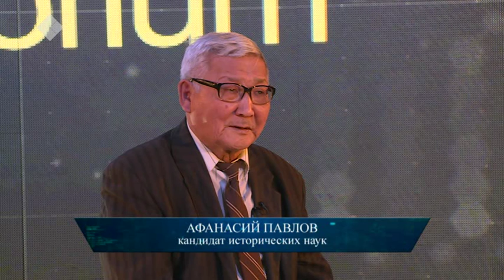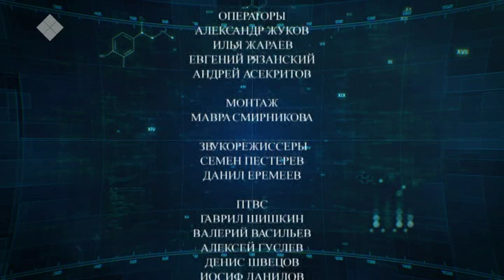Lectorium Саха: Иван Крафт представитель власти нового мышления начала ХХ века (23.03.19)